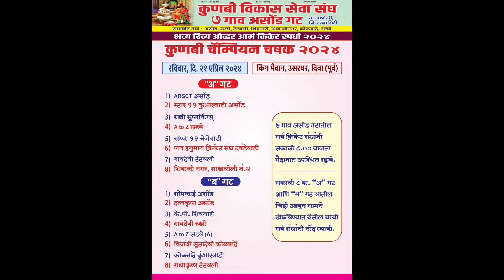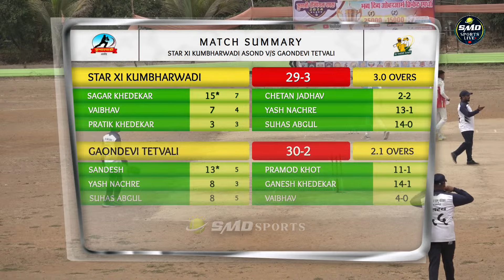STAR XI KUMBHARWADI ASOND vs GAONDEVI TETVALI, कुणबी चँपियन चषक २०२४, अंतिम दिवस